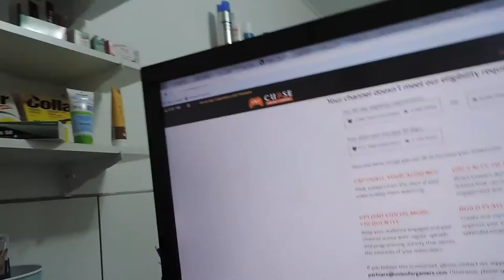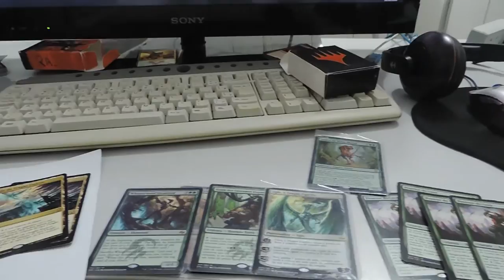Surpresa eu voltei :v kkkk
Resuminho breve sobre minha volta apos quase 2 anos sumido do youtube xD, espero poder conseguir fazer videos com mais frequência com bom conteúdo que vai ser difícil xD, bem me pediram para fazer mais videos com suit então provável ela apareça mais do que eu xD quero uma placa de 100 k para eu cortar q- kkkkk